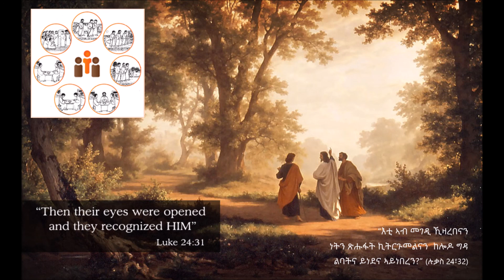05.05. መገድን መኣድን ክልተ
ሕዝበ ተስፋ … ሕዝበ ትንሣኤ